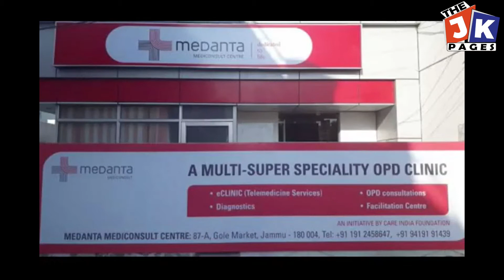Dogri Bulletin 24 March 2022